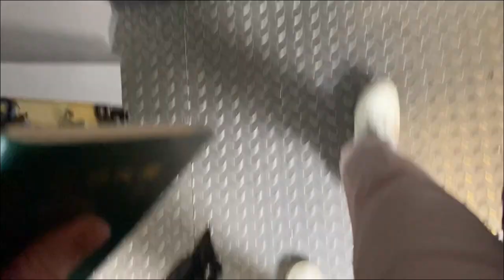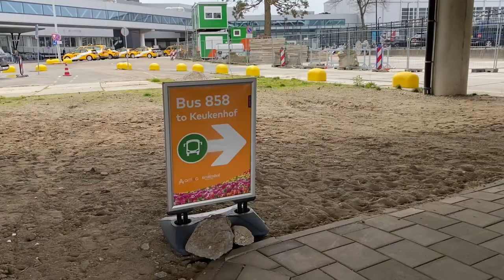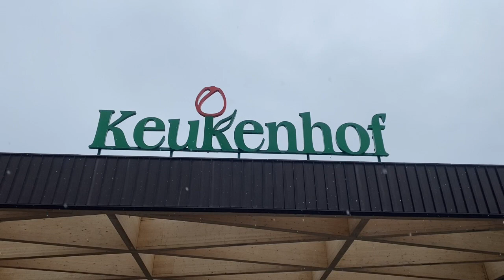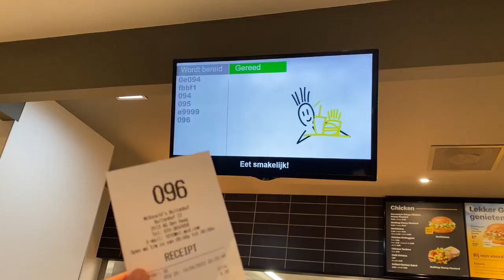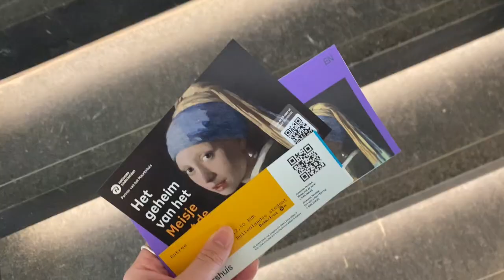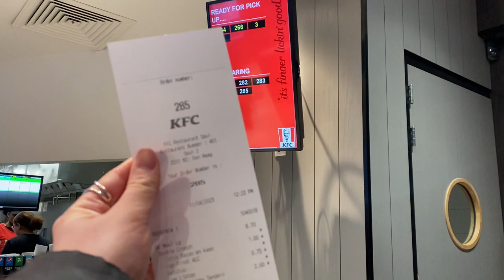荷蘭 VLOG ｜阿姆斯特丹、海牙、鹿特丹、庫肯霍夫、小孩堤防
荷蘭冒險之旅~~
真的四天三夜走遍荷蘭
真的有夠瘋!!!
但我真的好愛荷蘭
邊剪片邊回憶
真的好幸福~~~
一次把所有景點和交通都分享給大家啦!!!